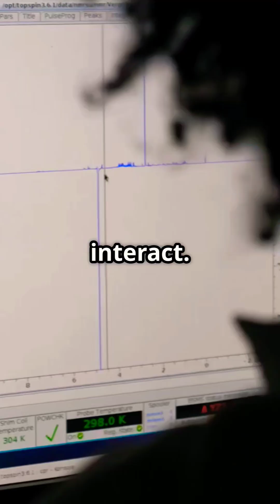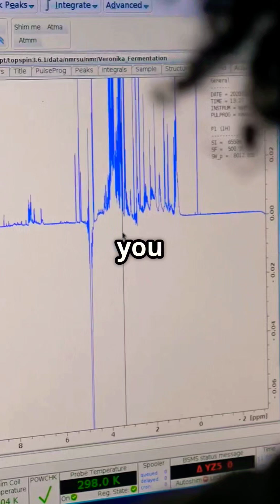Meta-heuristic Optimization and Response Surface Methodology, Validated with Synthetic Experiments